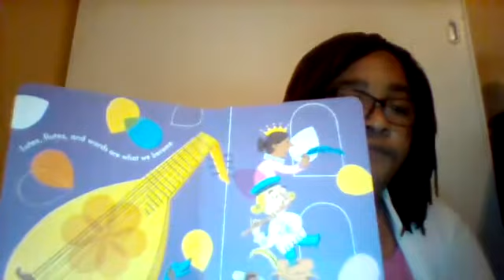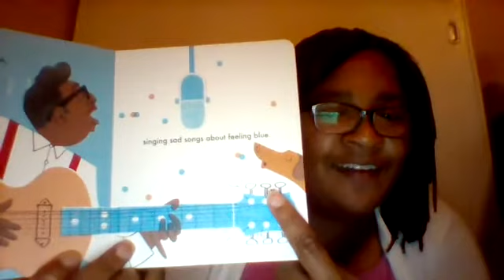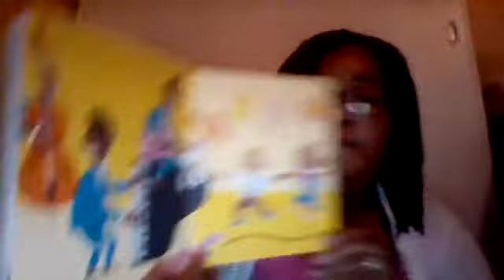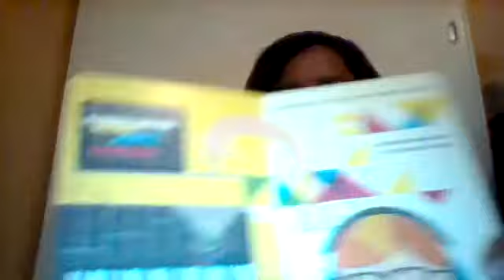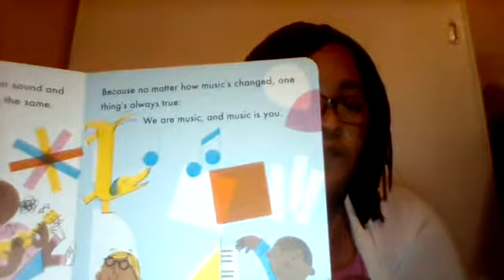We are Music - A Beautiful Book About Musical Genres and You!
We are so happy to have a guest reader - Jeaneau Julian - share this amazing book where kids discover a myriad of musical styles. Jeaneau is a music teacher from Alabama and she's the kind of teacher every kid wants to get for music class!

This is a great book for empowering students to appreciate and enjoy all styles of music and see themselves as music makers and creators!

And if you like this book - purchase a copy for your class or home library!  Support your favorite authors and your resource creators - we appreciate it!